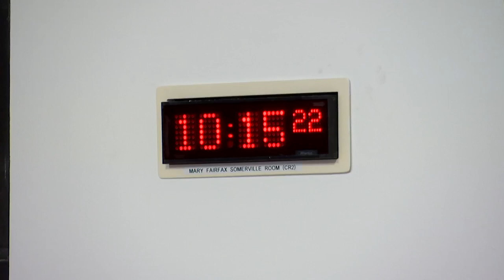Rural Affairs and Islands Committee - 8 February 2023